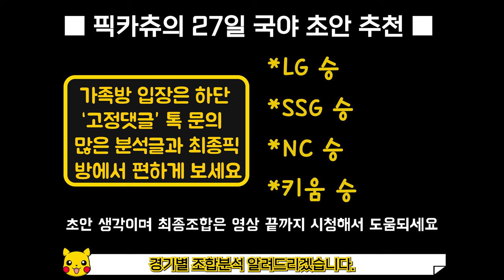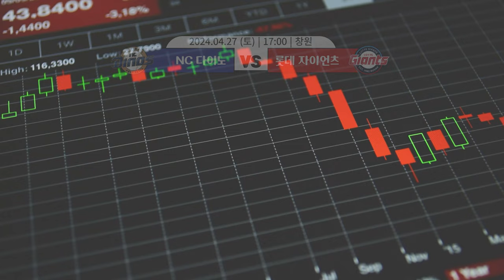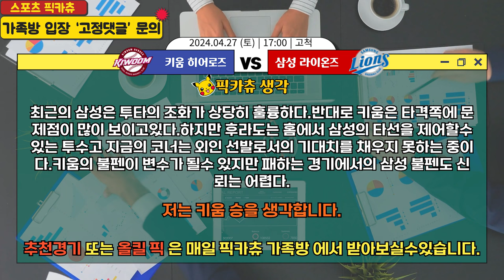4/27 국야분석.국내야구분석.KBO프로야구.스포츠토토분석.스포츠분석.프로토승부식.토토.국야.분석.LG기아분석.SSGKT분석.NC롯데분석.키움삼성분석.한화두산분석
4/27 국야분석.국내야구분석.KBO프로야구.스포츠토토분석.스포츠분석.프로토승부식.토토.국야.분석.LG기아분석.SSGKT분석.NC롯데분석.키움삼성분석.한화두산분석
최종조합 또는 더욱 많은 분석글 궁금하신분들은
하단 "고정댓글" 문의주시면 가족방 편하게 입장가능합니다.